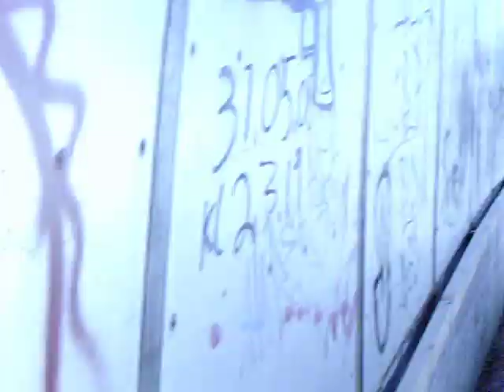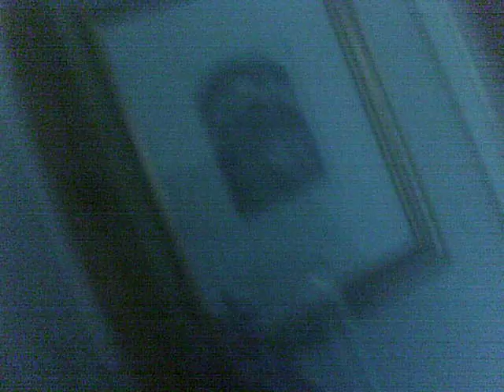En test av ActionCam - Dårlig - Bare for spesielt intresserte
En test av ActionCam